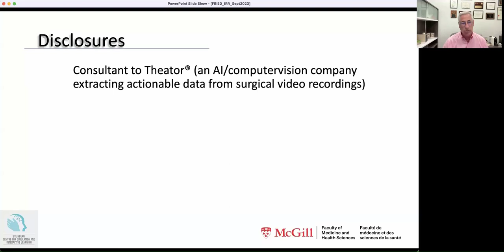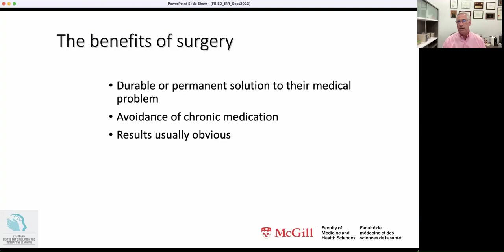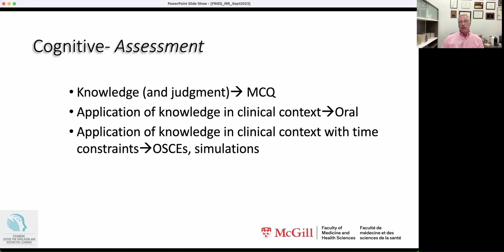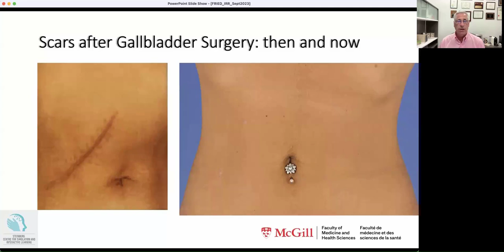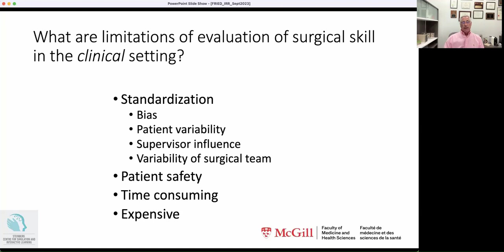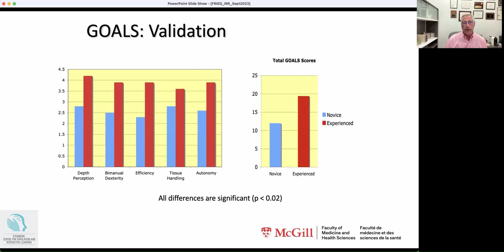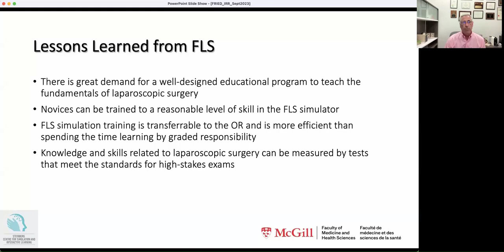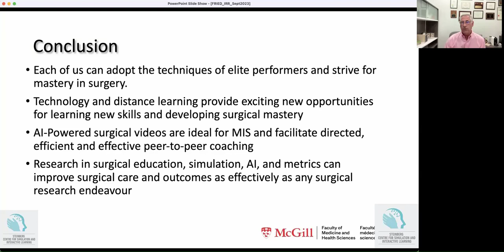Seminar Series - September 19, 2023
"Transforming Surgical Education in the Era of Image-Guided Surgery"

Gerald Fried, MDCM, FRCSC, FACS, FCAHS, MSC
Professor of Surgery
Associate Dean for Education Technology & Innovation
Director, Steinberg Centre for Simulation and Interactive Learning
McGill University, Faculty of Medicine and Health Sciences

McGill Department of Surgery
Surgical and Interventional Sciences Seminar Series